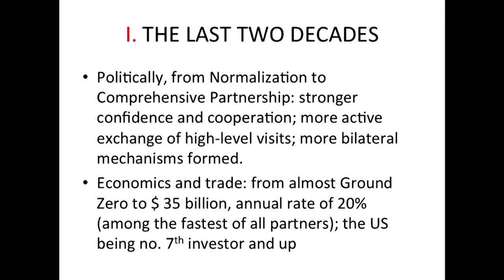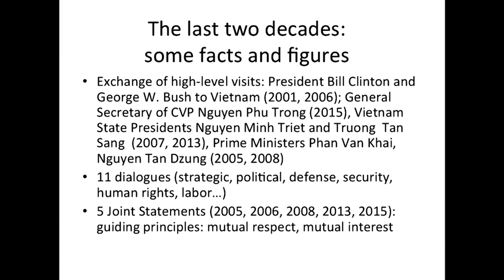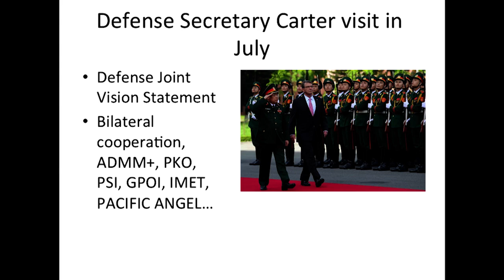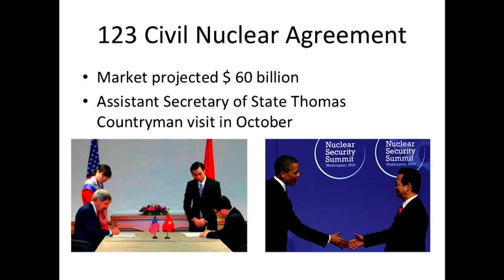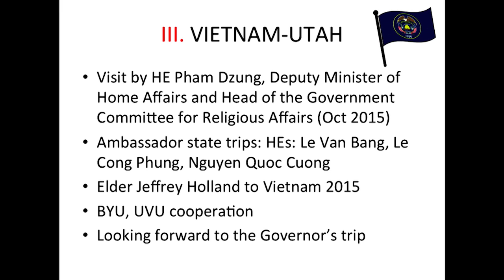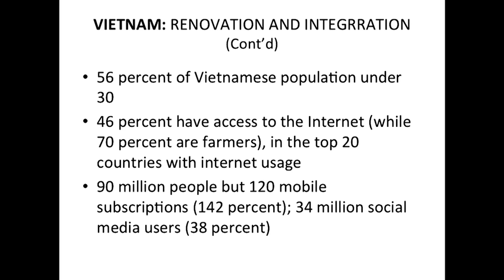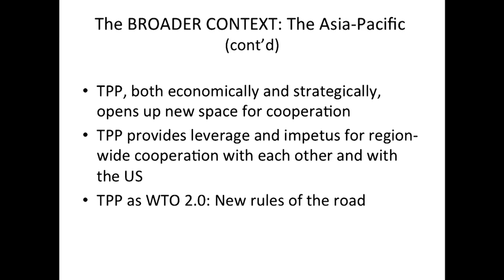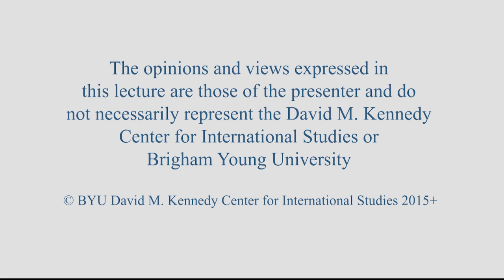Vietnam–U.S. Relations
His Excellency Pham Quang Vinh
Vietnamese ambassador to the U.S.

Vietnam’s economic growth is at an all-time high. What does the future hold as Vietnam takes advantage of foreign investments and exports are on the rise?

His Excellency Pham Quang Vinh became Vietnamese ambassador to the U.S. in February 2015. Vinh has served previously in several positions with the Ministry of Foreign Affairs, including as Vietnam's director general of ASEAN SOM. Twice he served with the Permanent Mission of Vietnam to the UN in New York. Vinh graduated from the University of Foreign Affairs in Hanoi and received a post-graduate degree at Canberra College of Advanced Education in Australia. He and his wife Hoang Bich Lien are the parents of two children.

11/05/2015